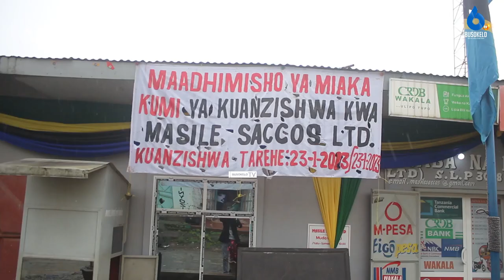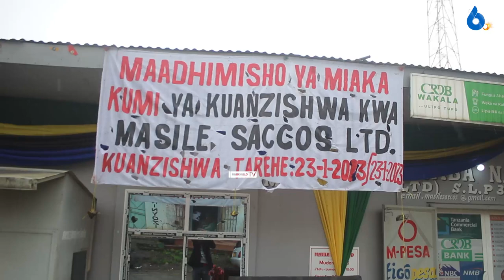Masile Saccos Yaazimisha Miaka ya Kuanzishwa Kwake kwa Kutoa Misaada kwa Jamii.